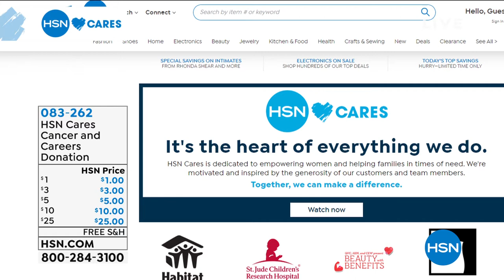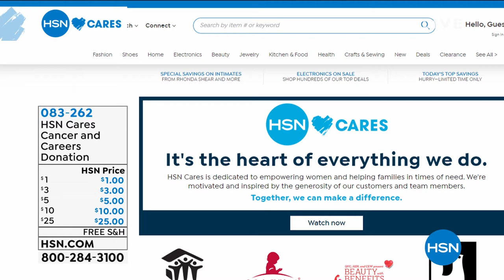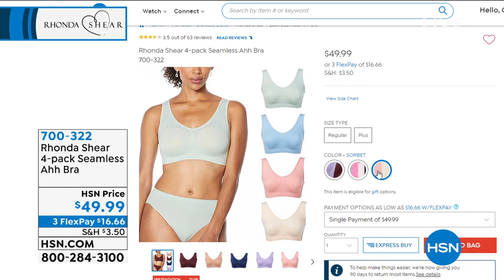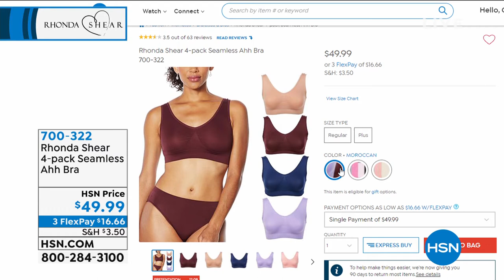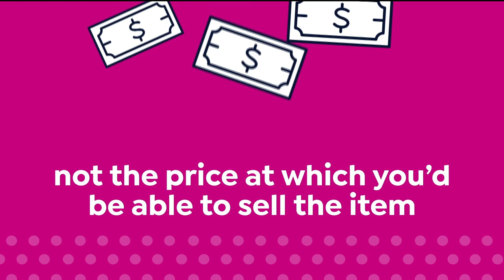HSN | Body Solutions by Rhonda Shear 05.30.2020 - 11 PM